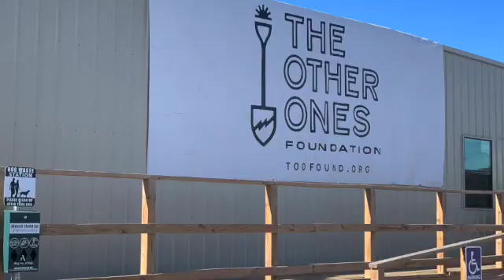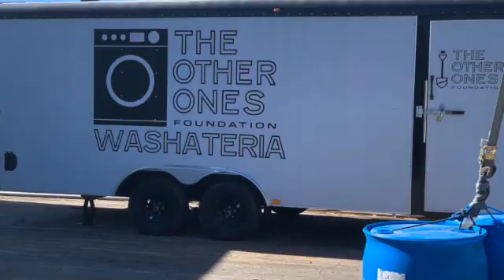The Saturday Chronicles of Mike's ///M Coupe (Nov. 13, 2021)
Serving the less fortunate, the one's impacted by any number of life events who need a hand from neighbors in the community

Song: Road Trip
Musikery